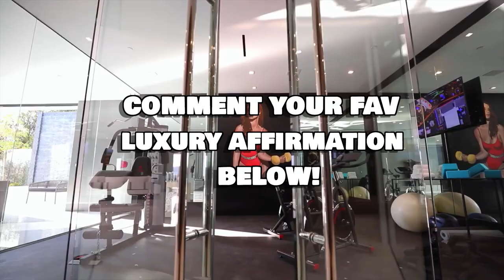Billionaire lifestyle Motivation | Rich lifestyle | Life Of Billionaires | A+ LUXURY #15